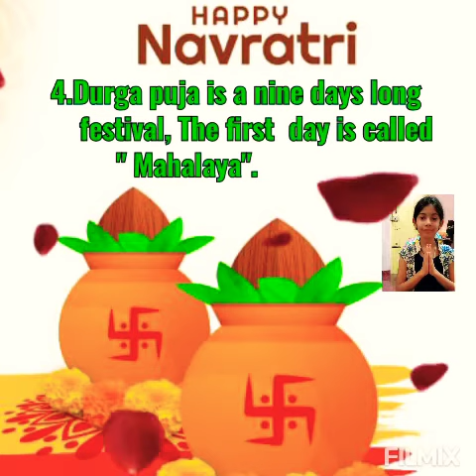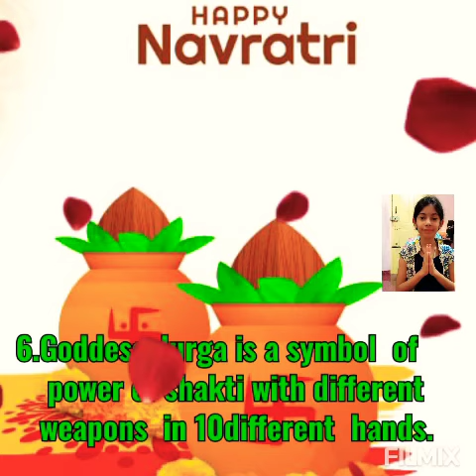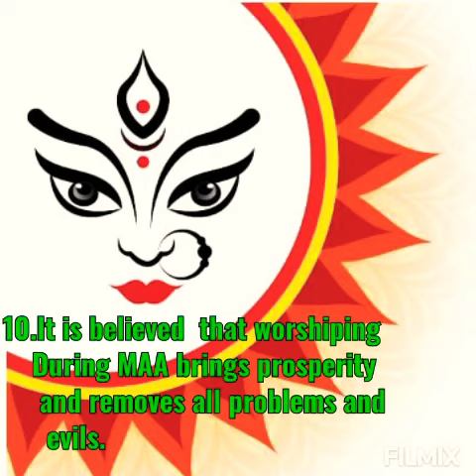Navaratri special /Durga puja few lines/ 10 lines Durga puja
Festivals  time is the best time to all